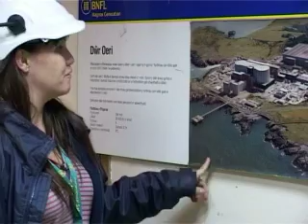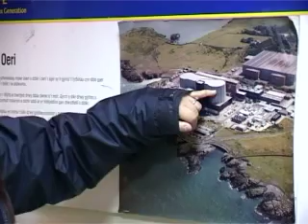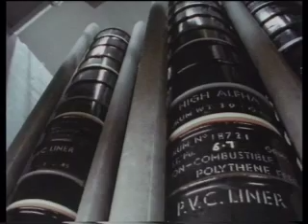Nuclear Power - the energy debate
Inside view of nuclear power - from the nuclear power station to nuclear waste storage. Young engineers from the electricity generation industry debate nuclear power - clean energy or lethal legacy. Trailer from 'The Energy Debate' video from Team Video Productions